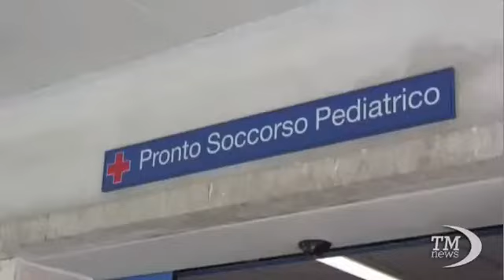askanews - Per incidenti domestici il 23% di tutti i ricoveri per trauma - (15-05-2014)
Il video discute l'incidenza degli infortuni domestici e i relativi ricoveri per trauma. Circa il 23% di tutti i ricoveri per trauma sono causati da infortuni domestici. Ogni anno, il pronto soccorso ospedaliero riceve circa 3.000 pazienti per infortuni domestici per ogni 100.000 abitanti. Alcuni gruppi di età e sesso sono più a rischio di altri:
Bambini sotto i 5 anni: I maschi sono più colpiti rispetto alle femmine, con 8.000 casi ogni 100.000 abitanti.
Anziani dai 65 anni in su: Le donne sono più a rischio rispetto agli uomini, con 5.600 casi ogni 100.000 abitanti. Il tasso di incidenti aumenta progressivamente con l'età.
Donne in età lavorativa (18-64 anni): Questo gruppo, impegnato in attività di lavoro domestico, mostra una frequenza significativa di infortuni.
Adulti (15-49 anni): Gli uomini sono più colpiti rispetto alle donne in questa fascia di età.
Luoghi più frequenti degli infortuni in casa: Gli incidenti avvengono più spesso nel soggiorno e nella camera da letto, seguiti da altri luoghi come garage, parcheggi e cucina.

Fonte: askanews